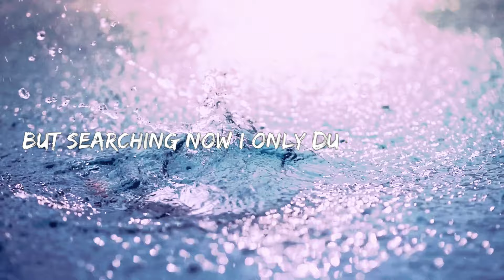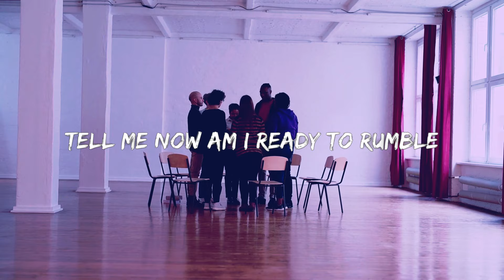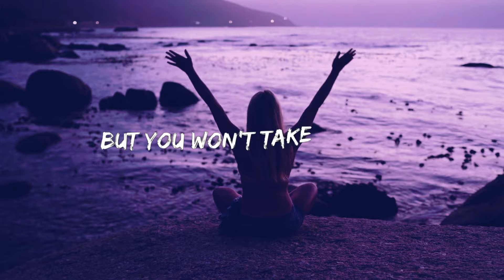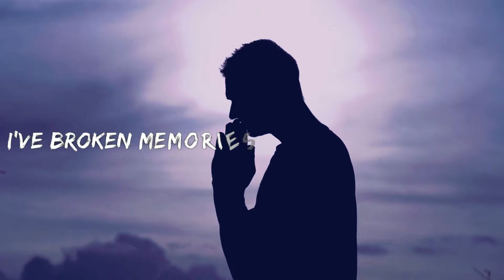Parable Fifteen - Hold Me Down (Official Lyric Video)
'Hold Me Down ' is taken from Parable Fifteen's latest album 'Within The Margin Of Error'.

Often touted as one of South Africa’s hardest working groups Durban based band Parable Fifteen is best described as “Country Rock” or “New Country” with an anthemic edge; their agenda best described as uplifting. 2020 saw the band sign with leading Indie Label, Just Music and release their third full-length album, Bioluminescence seeing four of the albums singles chart on South African radio; “Telling Your Heart (Remix)” at No.1 on the SA Top 40, “You and Me” at No. 3 on the SA top 40 charts, “Firefly” at No. 5 on the SA Top 40, and “Tattoos” at No. 6 on the SA Top 40 Chart.